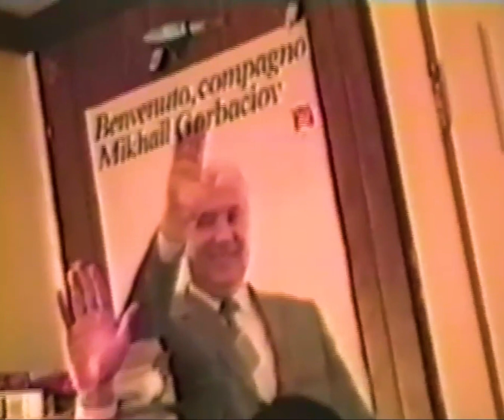Nirvana but it's a mid-2000's Disney Channel Show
Premiering in 2006 Disney Channel's Nirvana detailed the journey of three friends as their band achieved world wide fame. It is best remembered for it's cross over episode with Hannah Montana and Jonas in 2007. The show was canceled after a contract dispute with the deceased Kurt Cobain's Ghost.